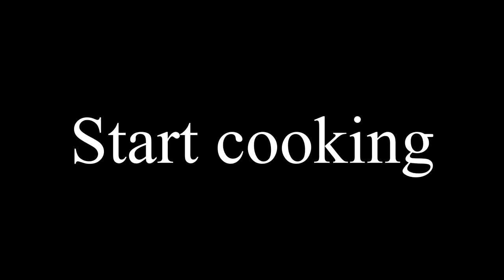Primitive - technology skill: Good how to cooking fish delicious food